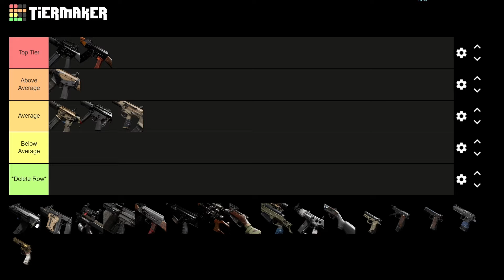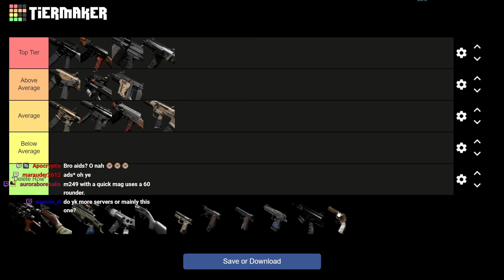XDefiant Weapon Tier List